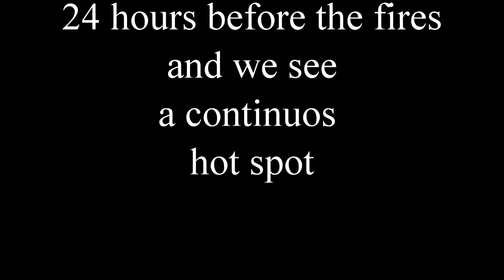Calpine Fire & PG&E Conspiracy: Geyserville Evacuated.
Another power outage scheduled for this weekend if we make it that far.